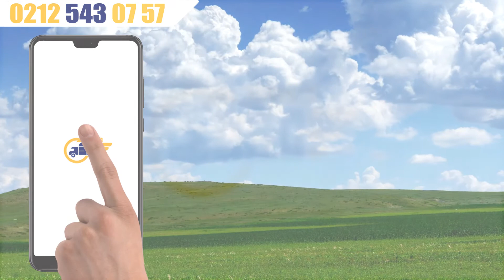Davet Çadırı Kiralama